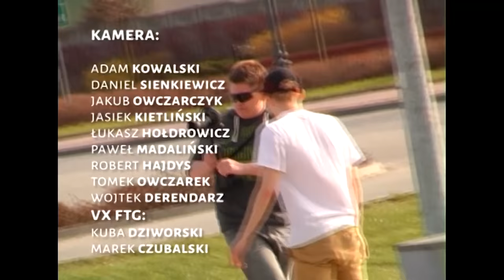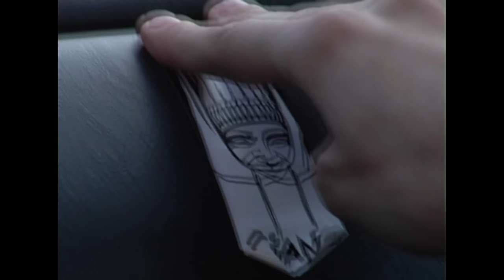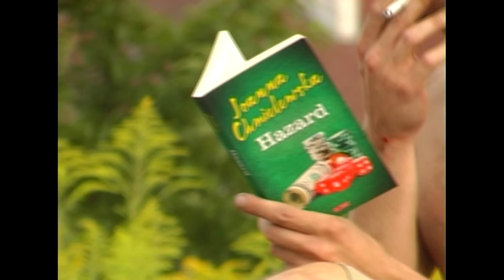Siano miniDv 2k16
Tym montażem żegnamy się z naszym panasoniciem. Przez ostatni rok wędrował z ręki do ręki dzielnie rejestrując nasze wybryki, jednak taki tryb pracy doprowadził do jego ostatecznej zagłady ..

Występują:

Adam Kowalski
Daniel Sienkiewicz
Jakub Owczarczyk
Jasiek Kietliński
Łukasz Hołdrowicz
Maciej Szwejda
Paweł Madaliński
Rafał Modranka
Robert Hajdys
Tomek Owczarek
Wojtek Derendarz